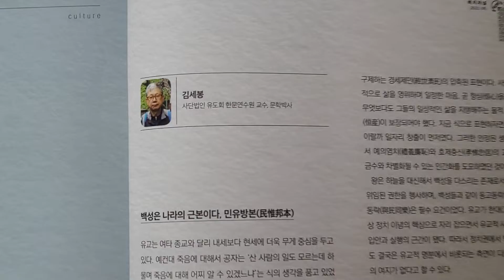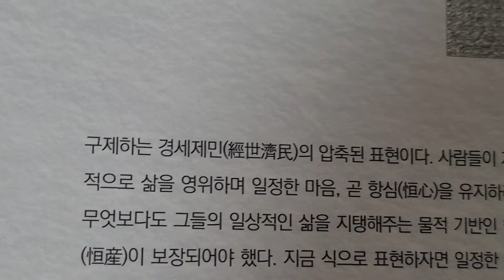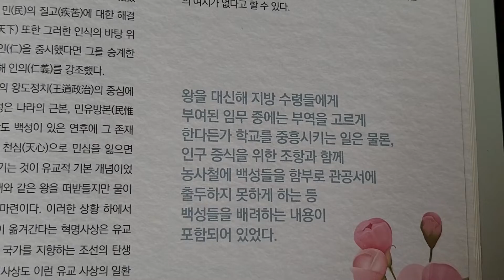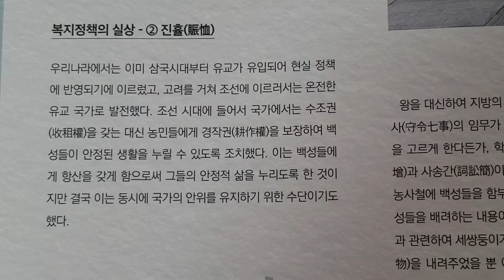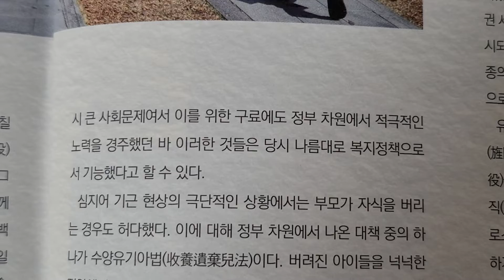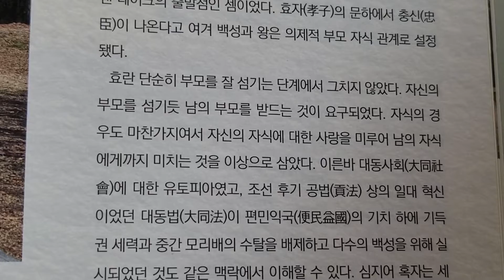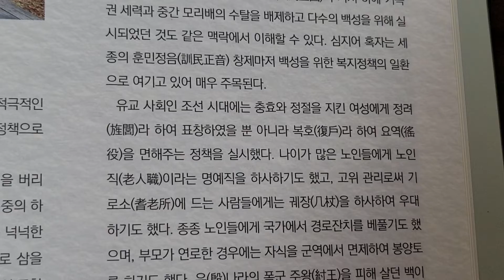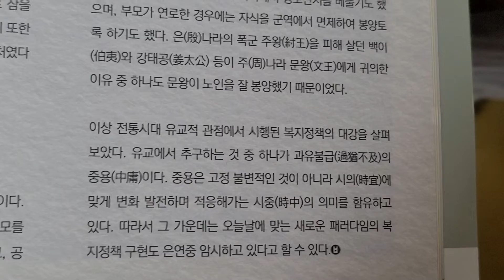종교로 본 사회복지 ㅡ 유교편 : 더불어 사는 대동(大同) 사회를 지향하다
복지저널 168호(2002년 8월호) 게재